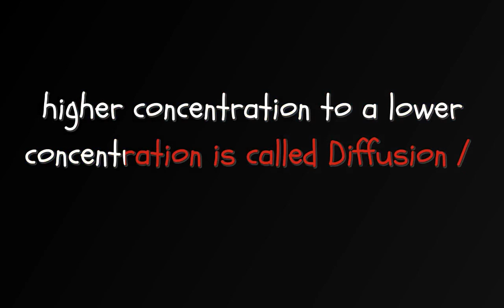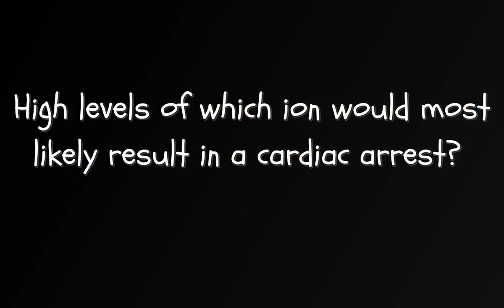HESI A2 NURSING ADMISSION TEST NEW FILE TESTED 2023 A&P ,